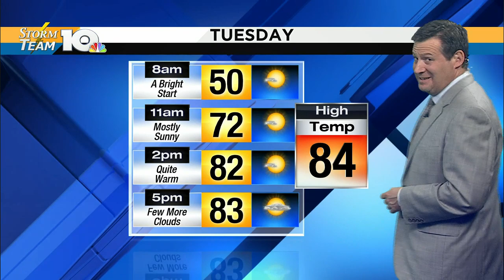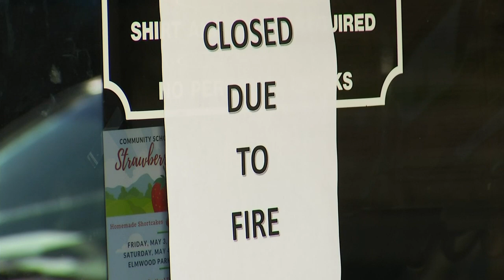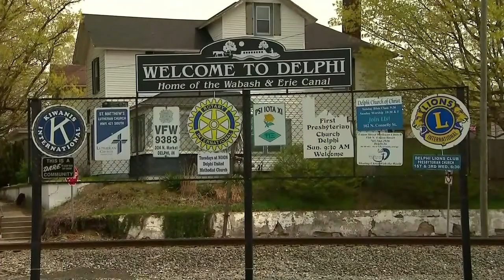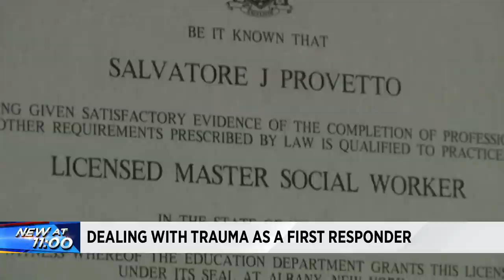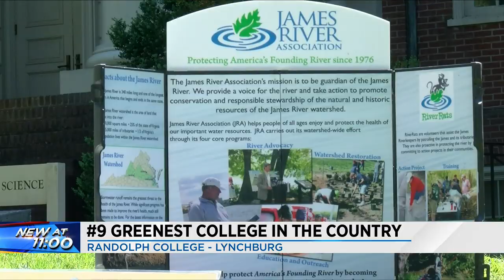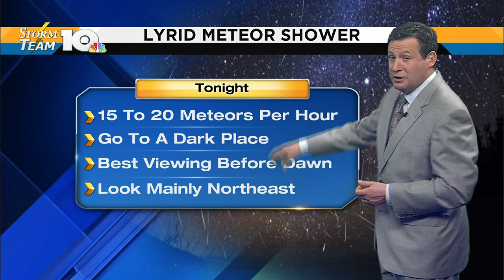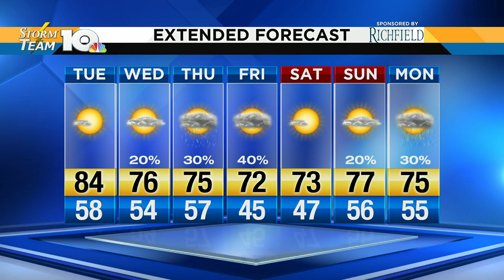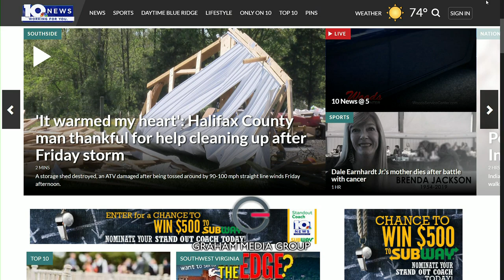News at 11pm : 2019-04-22